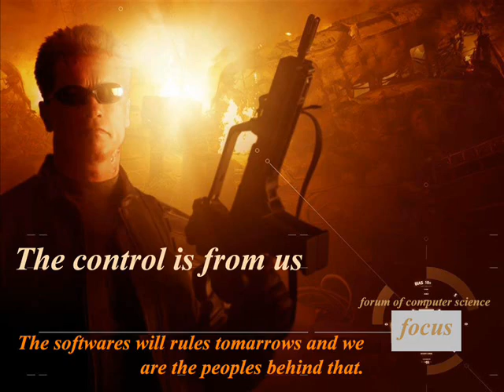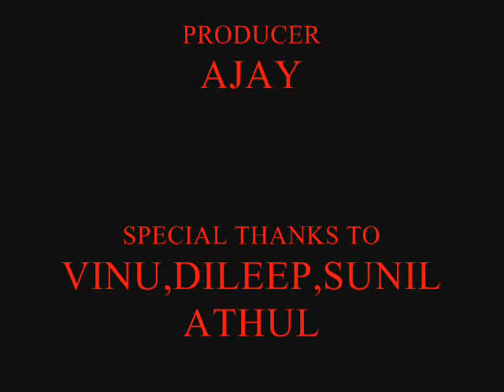mcet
s6 computer science